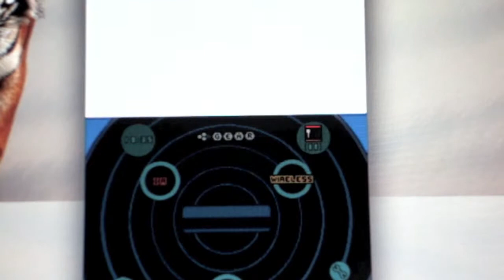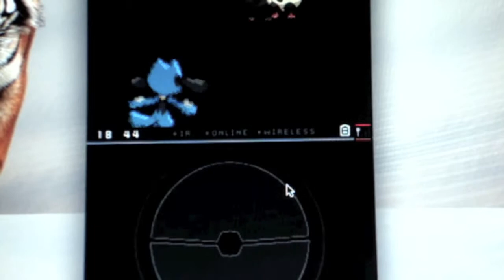Pokemon Black 2/White 2 walkthrough (English version) - Part 5